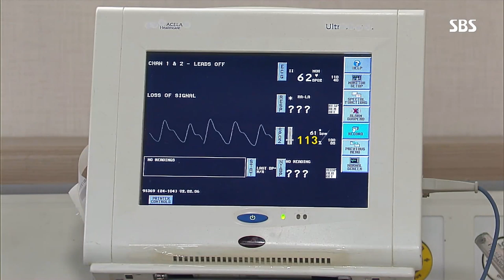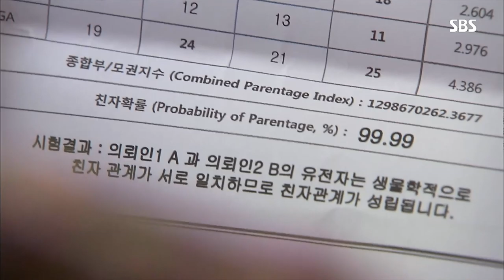“거짓말” 신다은, 김혜선·손우혁 진실 앞에 터진 눈물 @수상한 장모 115회 20191029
신다은(제니 한)은 김혜선(왕수진)과 손우혁(안만수)의 친자 확인서까지 보게 되자 그동안 눌러왔던 답답함이 터지며 눈물을 보인다.